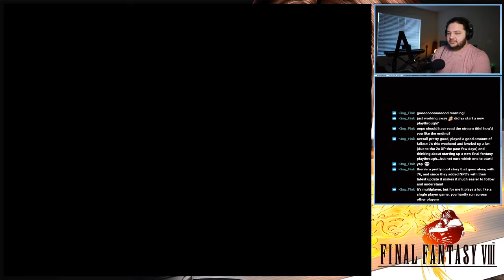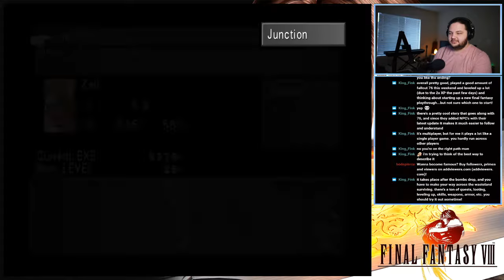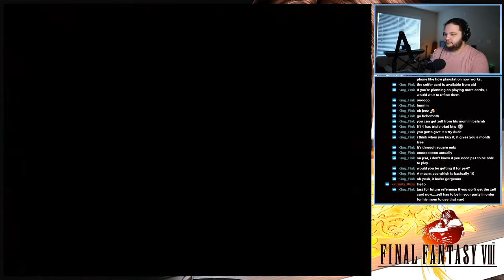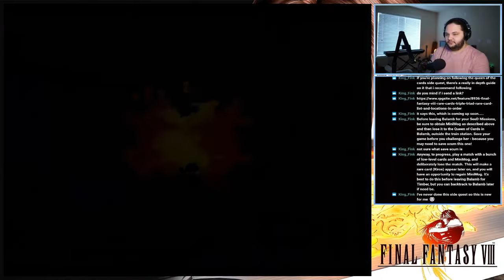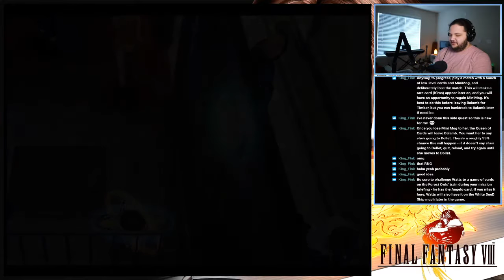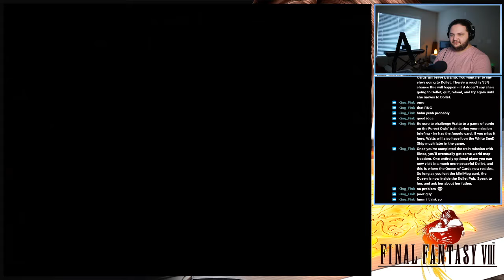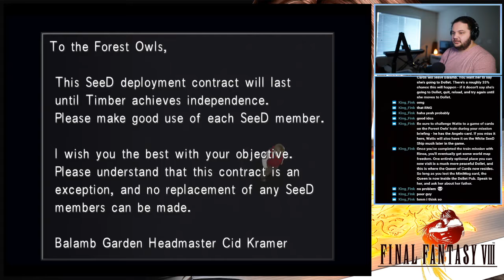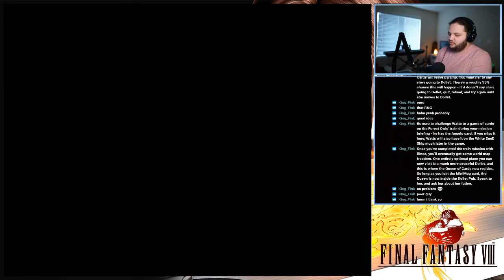[5/18/20] - Final Fantasy VIII Remastered Pt.18 - ZephyrsXP